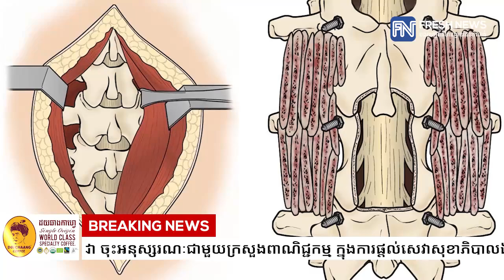មន្ទីរពេទ្យអន្តរជាតិអរៀនដា ចុះអនុស្សរណៈជាមួយក្រសួងពាណិជ្ជកម្ម ក្នុងការផ្តល់សេវាសុខាភិបាលឯកជន.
មន្ទីរពេទ្យអន្តរជាតិអរៀនដា ចុះអនុស្សរណៈជាមួយក្រសួងពាណិជ្ជកម្ម ក្នុងការផ្តល់សេវាសុខាភិបាលឯកជន ដល់ថ្នាក់ដឹកនាំ មន្ត្រី និងបុគ្គលិកនៃក្រសួង
* រាយការណ៍ដោយកញ្ញា យ៉ង់ សក្គុណា និងកញ្ញា សំ ស្រីនីត